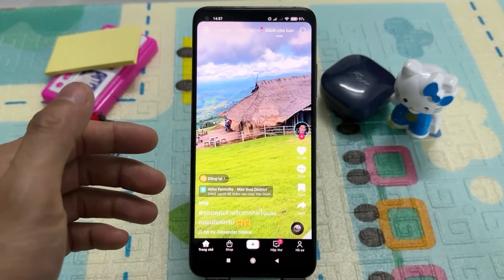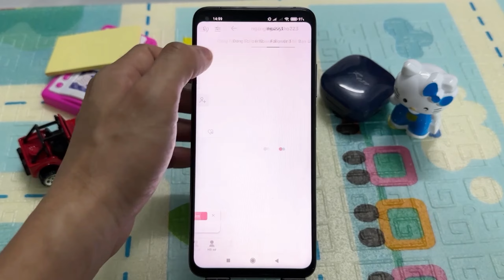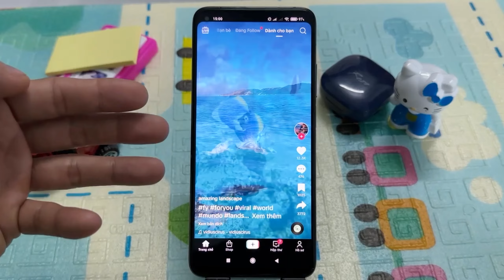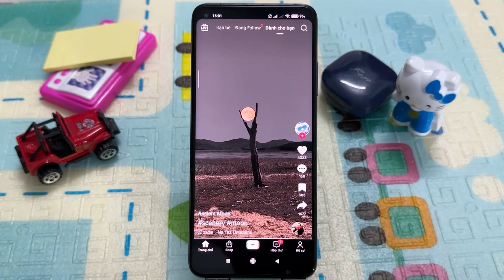Làm sao để biết Ai đó đã chặn bạn trên TikTok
Trong đoạn giới thiệu này, chúng ta sẽ cùng tìm hiểu cách để nhận biết ai đó đã chặn bạn trên TikTok, giúp bạn hiểu rõ hơn về tình trạng mạng xã hội của mình và tránh những mối quan hệ không mong muốn.

✪ Click vào xem ngay các Thủ thuật mới nhất nè bạn!!

✪ Cùng thực hiện ngay nhé bạn.

Làm sao để biết bị chặn trên TikTok,
Bị người khác chặn TikTok,
Cách chặn TikTok của người khác,
Không tìm thấy tài khoản TikTok của người khác,
Chặn TikTok người khác có biết không,
Cách mở chặn trên TikTok,
Cách để biết ai chặn mình trên Facebook,
Cách không cho người khác xem video trên TikTok,